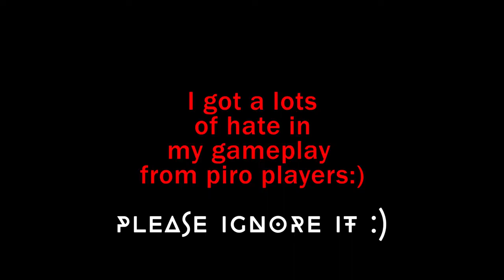Jo Tum Na Ho Rahenge Hum Nahi || Free Fire sad Video